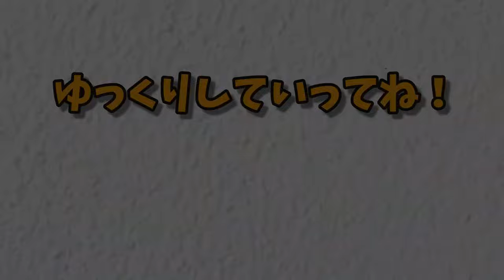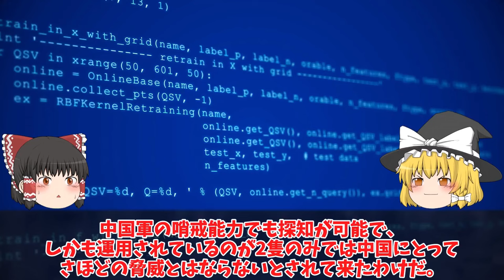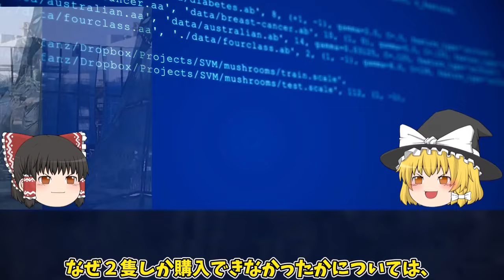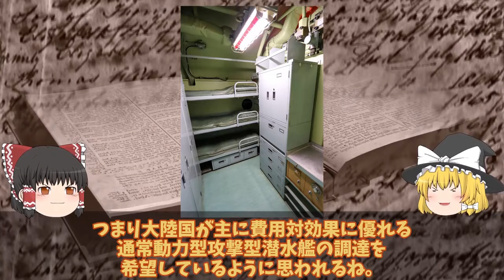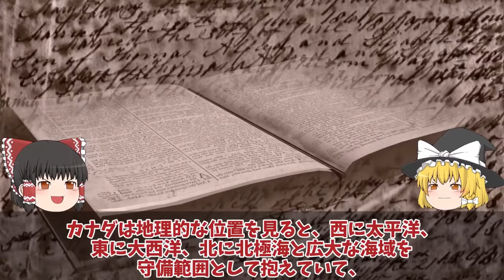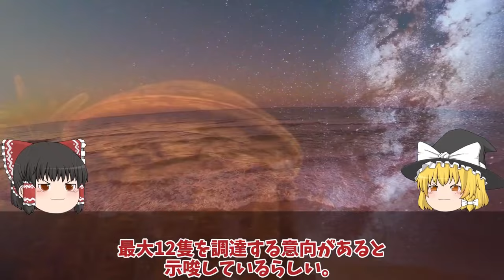【ゆっくり解説・軍事News】陸海空自最強 海上自衛隊引き渡し豪州ショック！台湾建造潜水艦潜航深度バレ中国海軍お手上げ900超えに魚雷Mk48搭載【スペシャル・特集】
陸海空自最強 海上自衛隊引き渡し豪州ショック！台湾建造潜水艦潜航深度バレ中国海軍お手上げ900超えに魚雷Mk48搭載【スペシャル・特集】

1海上自衛隊引き渡し豪州ショック！台湾建造潜水艦潜航深度バレ中国海軍お手上げ対応ムリたいげい型900超えに魚雷Mk48搭載？

2海自P1哨戒機部隊ついに2連覇達成P8超えか！シードラゴン2024米原潜刈りで脅威中国には対応できない能力解説？

3海上自衛隊引渡しカナダが日本のたいげい型潜水艦注目か！マジでヤバイ建造法を攻撃型潜水艦現地建造で防衛省は？